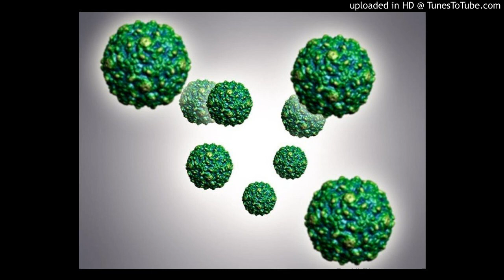Human enteroviruses (EVs) related diseases,hand, foot, and mouth disease (HFMD),herpangina (HA),myoc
Human enteroviruses (EVs) related diseases,hand, foot, and mouth disease (HFMD),herpangina (HA),myocarditis, encephalitis,aseptic meningitis,

Serological survey of neutralizing antibodies to eight major enteroviruses among healthy population
Rui Zhu, Tong Cheng, Zhichao Yin, Dongxiao Liu, Longfa Xu, Yongchao Li, Wei Wang, Jian Liu, Yuqiong Que, Xiangzhong Ye, Qiyi Tang, Qinjian Zhao, Shengxiang Ge, Shuizhen He & Ningshao Xia
Emerging Microbes & Infectionsvolume 7, Article number: 2 (2018)
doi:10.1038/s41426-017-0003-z